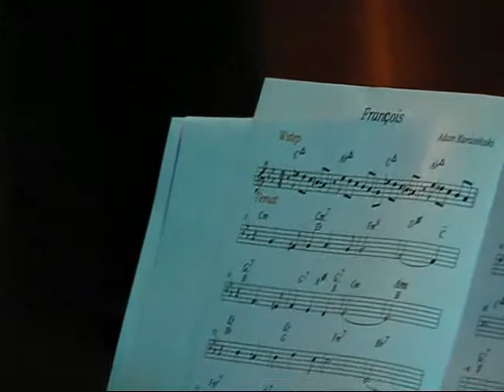LA Trio live - „François"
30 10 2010 w Jazz Clubie Rynek zagrała tym razem toruńska formacja - Trio Bogdana Hołowni, znane również pod nazwą Los Angeles Trio, w składzie:
leader na fortepianie,
Andrzej „Bruner" Gulczyński na kontrabasie,
Józef Eliasz na bębnach.
Muzycy zaprezentowali własne interpretacje przed- i powojennych polskich przebojów. Walczyk „François" skomponowany przez Zygmunta Karasińskiego (słowa Andrzeja Własta).